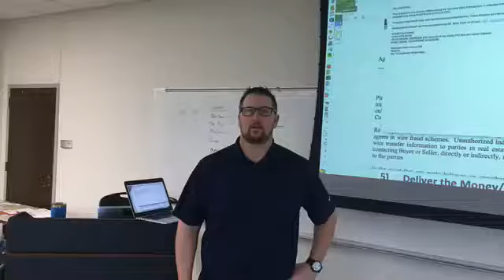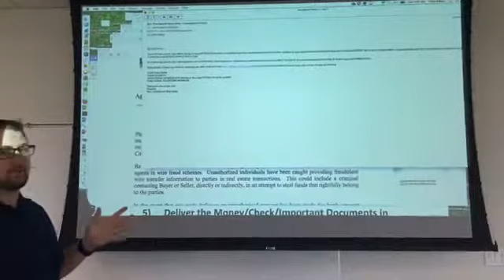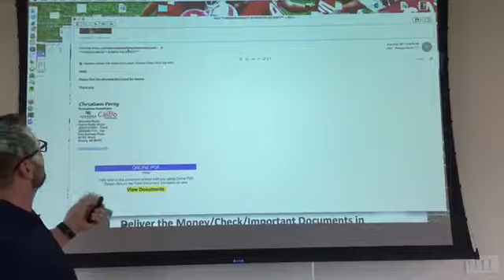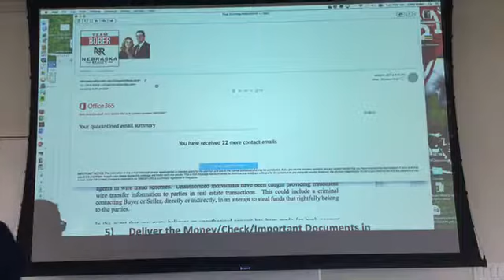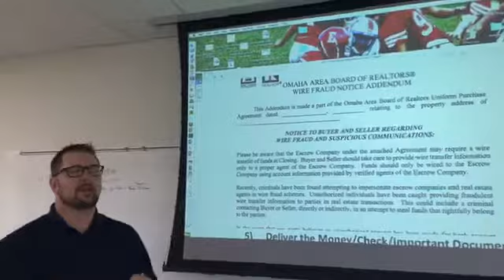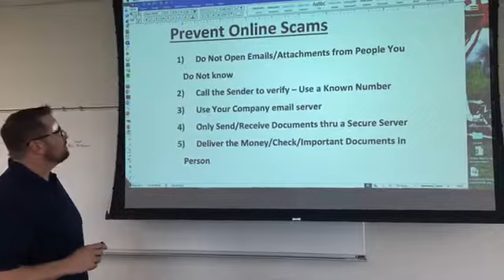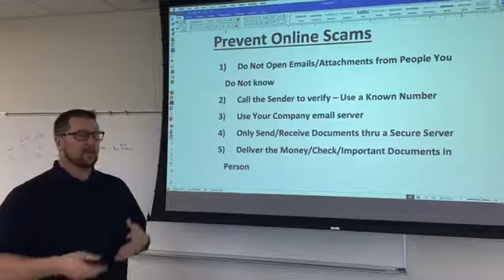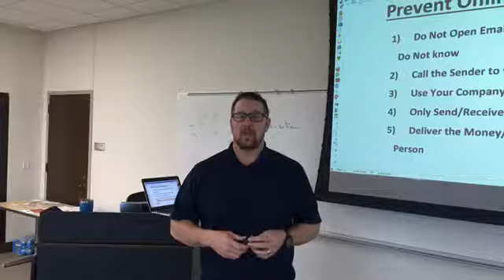Beware of Email and Internet Scams